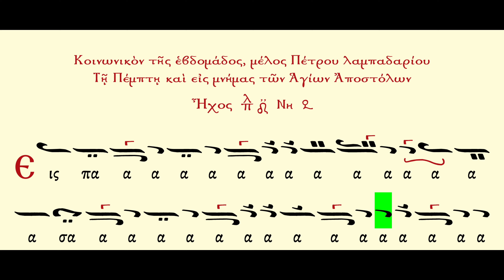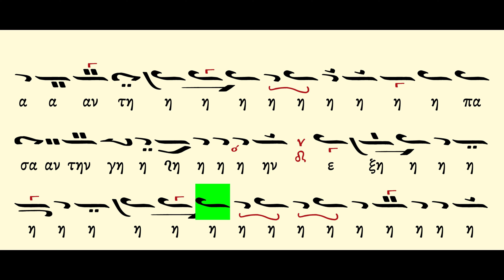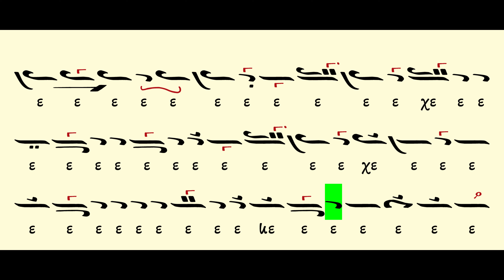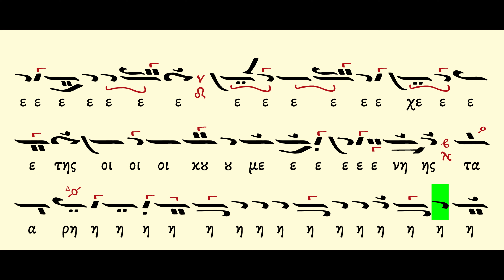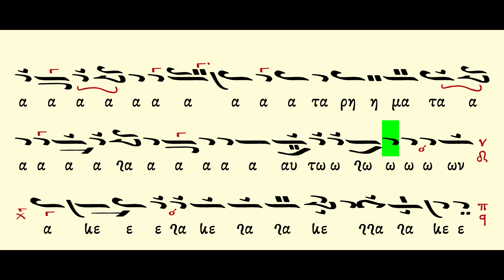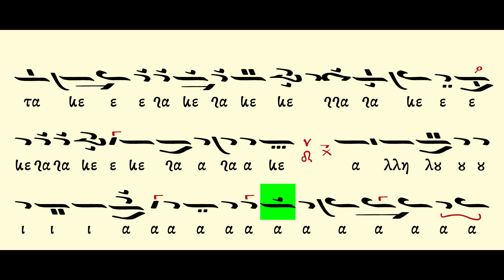Εις πάσαν την γην Πέτρου Πελοπ Ήχος πλ Δ Μ | Lyric Video